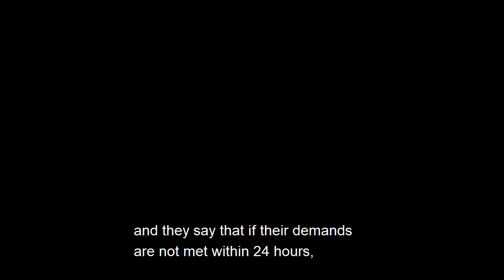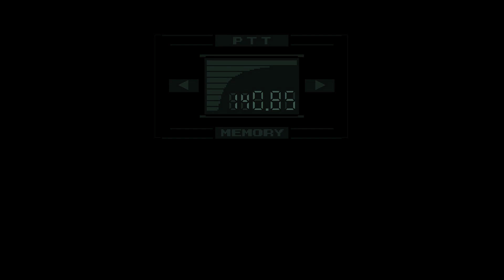Let's Play Metal Gear Solid (GoG/PSX) (2000) Chap 1: Docks-Heliport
Hello folks and welcome to the start of my stream/recording of Metal Gear Solid (PSX)

Hehe Yeah of the list, Metal Gear Solid took the lead with Persona 5 and Final Fantasy 8 taking 2nd and 3rd place. But back to the topic of the game we are playing.

This happens to be one of my fave childhood games since the time of Play Station's heyday before the eventual swap to PlayStation 2 and the next gen consoles. While now available on GOG and PSN Stores, the original copy I loved the most.

In this episode, we begin our story: In 2005, off the coast in the Fox Archipelago in the Bering Sea, a great revolt takes place on the Nuclear Weapons Disposal Facility on Shadow Moses Island and in the end, soldiers of the Next Gen. Special Forces have taken over the base and answer to a Special Forces Unit known as FOXHOUND. The group gave the US Government and President Sears the ultimatum: Relinquish the remains of Big Boss, a talented mercenary who was known as the World's Greatest Soldier or a nuclear weapon will be launched in 24 hours. Desperate, the US Government calls upon Col. Roy Campbell, a former commander of FOXHOUND, to handle the situation. His answer? To bring the only man who could pull off such a feat. His name is David but the world knew him as Solid Snake, the mercenary who quelled not only the Zanzibar Land uprising but also took down Big Boss not once but twice.

Now pulled out of retirement and refitted with Nanomachines, Snake successfully infiltrates Shadow Moses and makes contact with Donald Anderson, the Chief of DARPA, only to find out that the Island had secrets of its own.

Metal Gear, a bipedal nuclear capable combat mech, was developed at Shadow Moses and was commandeered by the terrorists. Not only that, but they've also learned one of the two required passcodes that were required to launch a nuclear weapon from the base. Knowing that President Kenneth Baker of ArmsTech was a pencil pusher, Snake is then informed of a potential means of disarming the device. A Permissive Action Link system or PAL was installed by ArmsTech as a countermeasure for such situation. Believing Baker could have the keys still, Anderson gives Snake the LV 1 Pass card to get around the base, but before our hero could finish his objective, the DARPA Chief passes and dies in front of the merc's eyes from a Heart Attack. or was it?

I only own a copy of this game. I game there for I am. Also if you hear audio cut, please do not be alarmed, that was done to prevent copyright but it should be good.